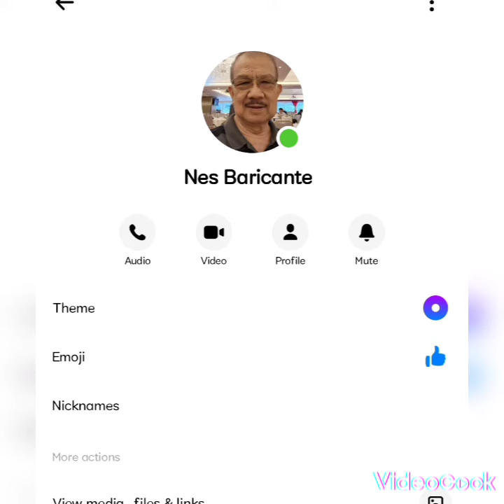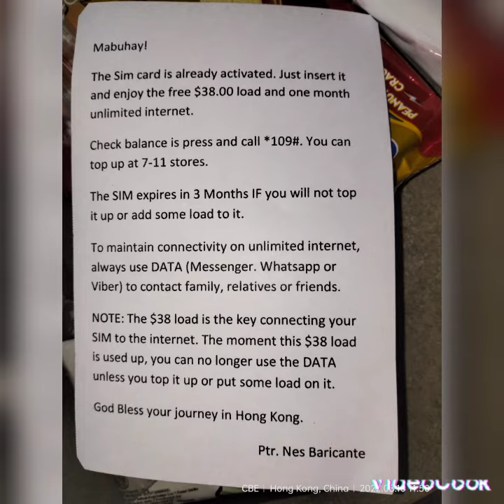HK LIFE | GIVEN BY PASTOR NES BARICANTE • PUSONG PINOY KAHIT SAAN MAN SA MUNDO🥰❤️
May PM lang kayo kay PASTOR NES, kung san ang Quarantine nyo, anong room at kelan kayo lalabas. Malaking tulong na para sa mga katulad kong OFW na bago sa Hong Kong. 🙏🥰❤️

GOD WILL NEVER LEAVE YOU
GOD IS WITH YOU ALWAYS